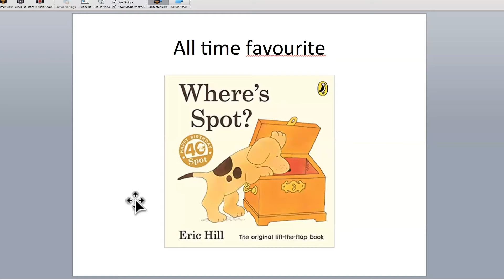World Book Day 2023: A.M. Dassu on the first book she remembers enjoying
A.M. Dassu, author of Boot It! one of 2023’s £1.00/€1.50 books published by Old Barn Books answers the question, "What was the first book you remember enjoying?".

This video can be used with World Book Day’s 2023 Assembly